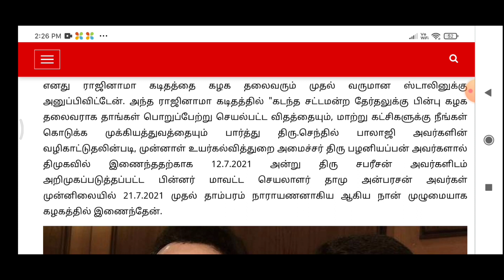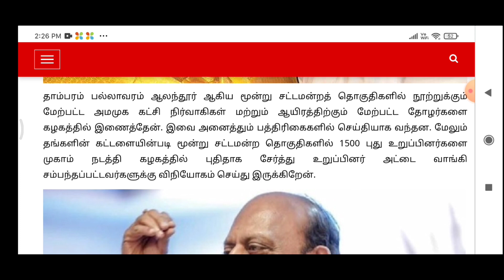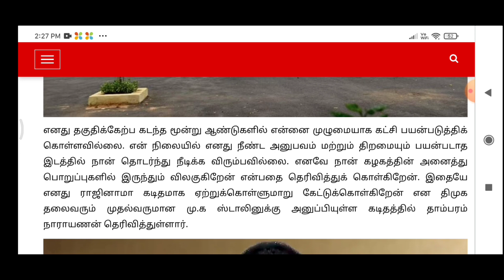Today Breaking News தலைப்பு செய்திகள் Today Morning Headlines Tamil